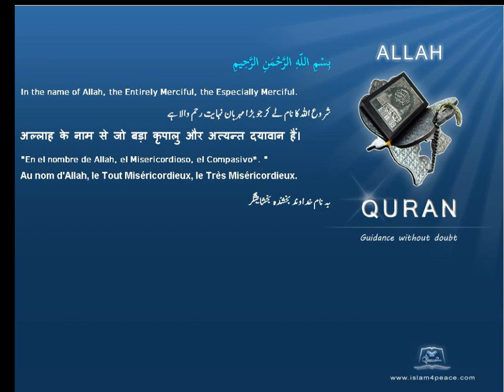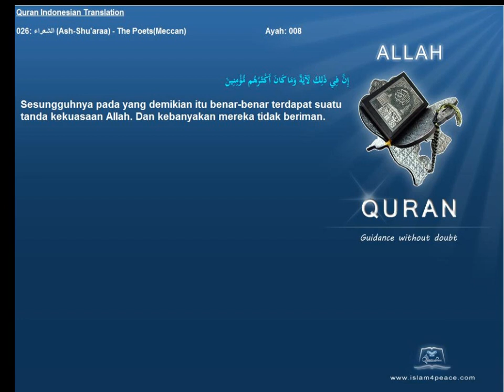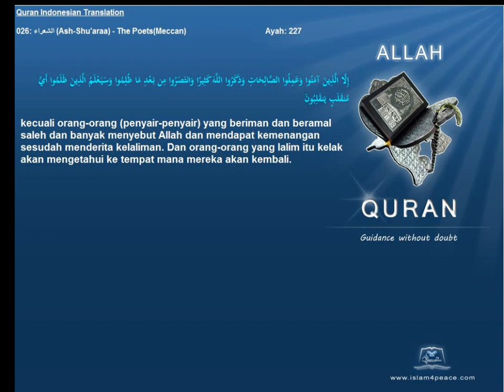Quran Indonesian Translation 026 الشعراء Ash Shu'araa The PoetsMeccanIslam4peace com